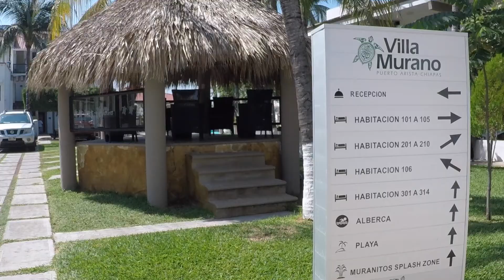La playa de Hotel Villa Murano en Puerto Arista